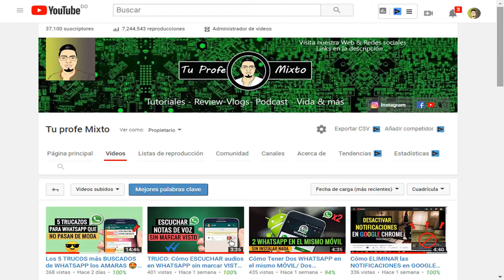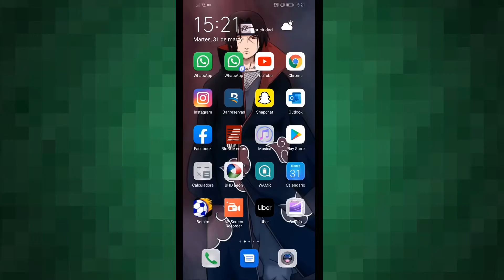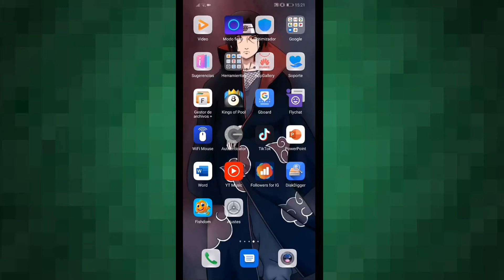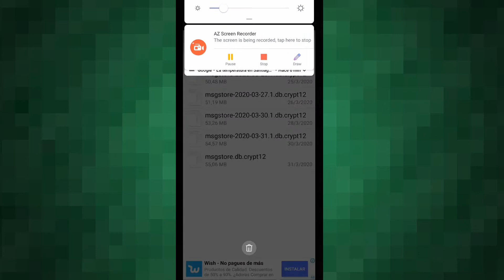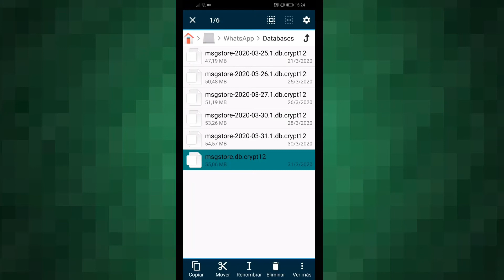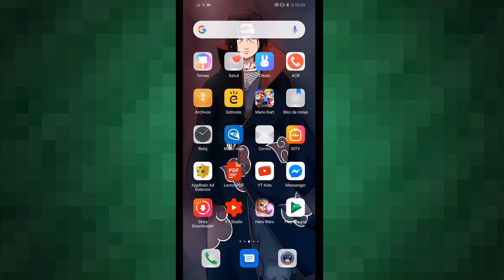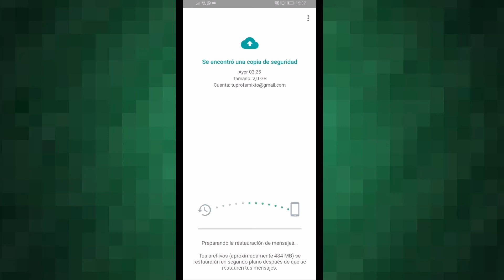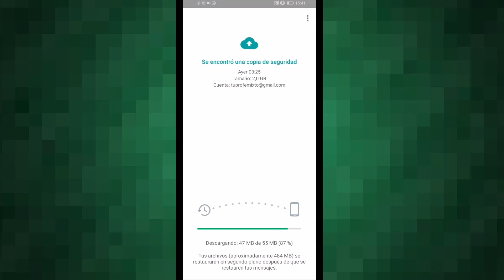MÉTODO final para RECUPERAR conversaciones ELIMINADAS en WHATSAPP 💬😍👀